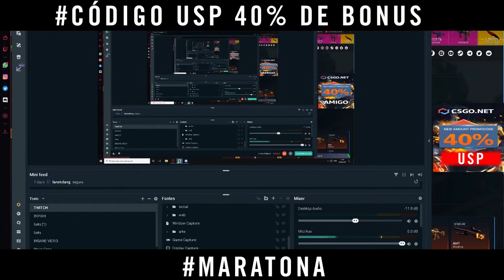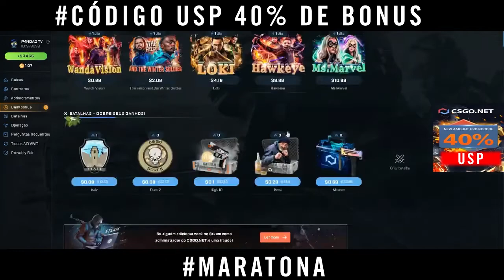UMA FIRE SERPENT com 5% É POSSIVEL DEU BOM - MARATONA - SORTEIO KARAMBIT & SKINS 21